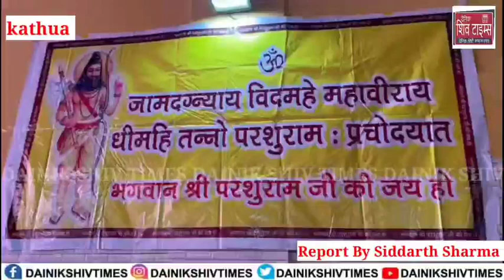शिक्षा के क्षेत्र में बेहतरीन प्रदर्शन करने वाले मेधावी विद्यार्थियों को ब्राह्मण सभा में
kathua || शिक्षा के क्षेत्र में बेहतरीन प्रदर्शन करने वाले मेधावी विद्यार्थियों को ब्राह्मण सभा में सम्मान समारोह के दौरान किया गया सम्मानित

बीआर शर्मा मुख्य अतिथि के तौर पर उपस्थित रहे जिनका ब्राह्मण सभा के अध्यक्ष डॉ दुष्यंत उब्बट के अलावा अन्य सदस्यों ने फूल
मालाओं से स्वागत किया : कार्यक्रम का शुभारंभ पारंपरिक दीप प्रज्वलित कर किया गया इस दौरान शिक्षा के क्षेत्र में उत्कृष्ट प्रदर्शन करने वाले विद्यार्थियों को सम्मान दिया गया वहीं विभिन्न कंपीटेटिव परीक्षाओं में भी उत्तीर्ण होकर विभिन्न उच्च कोर्स करने वाले विद्यार्थियों को भी सम्मान देते हुए अन्य युवा पीढ़ी से भी शिक्षा के क्षेत्र में लगातार अपने  प्रयास जारी रखने का आह्वान किया गया इन विद्यार्थियों को स्मृति चिन्ह और प्रमाण पत्र देकर उनका हौसला बढ़ाया गया

कठुआ से वीडियो जर्नलिस्ट सिद्धार्थ शर्मा की रिपोर्ट।